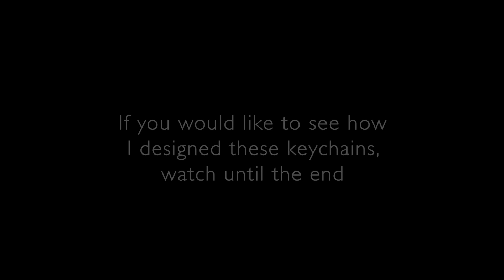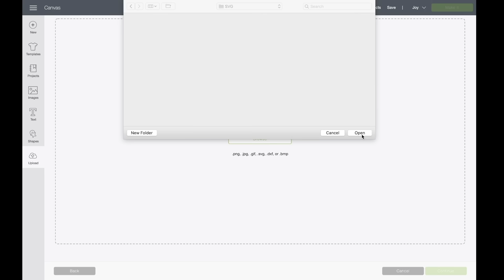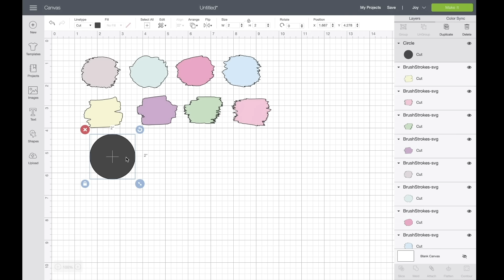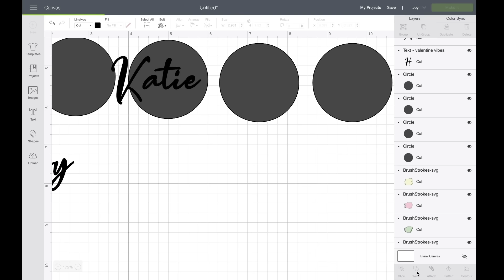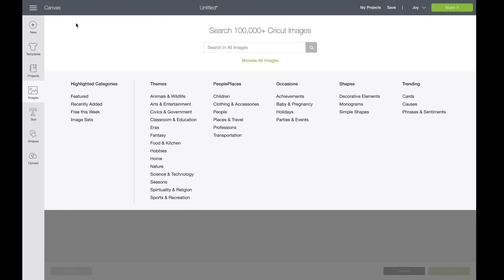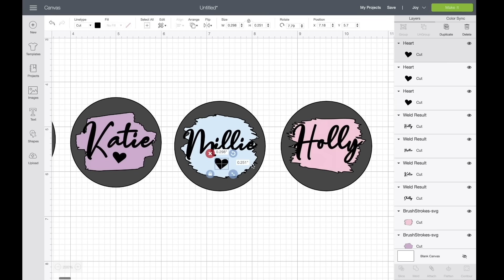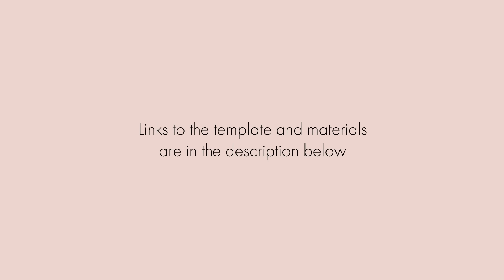ACRYLIC KEYCHAIN TUTORIAL CRICUT | How to make keychains with Cricut from start to finish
Personalised Acrylic Keychains are super popular at the moment and they make great gifts for Birthdays or stocking fillers for Christmas. In this video, I show you how I make them using my
Paint Brush Pattern and a cutting machine with Adhesive Vinyl.

PRODUCTS USED/MENTIONED IN VIDEO:
AMAZON US

AMAZON AU
Acrylic Keychains
Cricut Joy → Spotlight, Harvey Norman or Officeworks
Cricut Joy Mat
Tools + Accessories
Vinyl Transfer Tape

Painting acrylic can be frustrating, so I created a Brush Stoke cut file set to simulate paint! So much easier, less frustrating, less time consuming and looks great every time! Perfect if you need to make them in bulk.